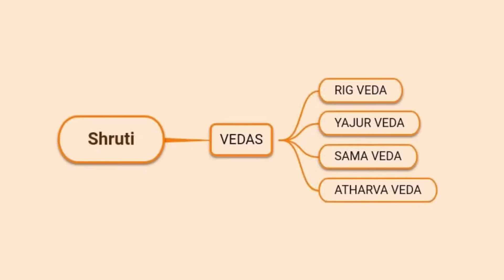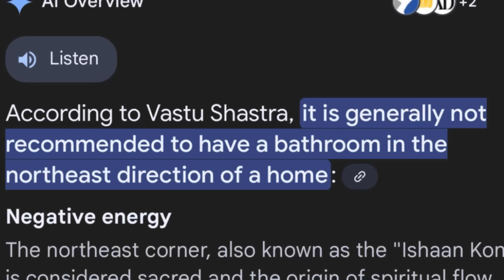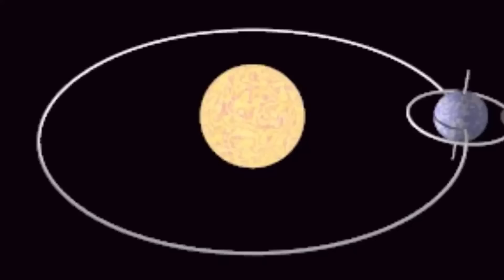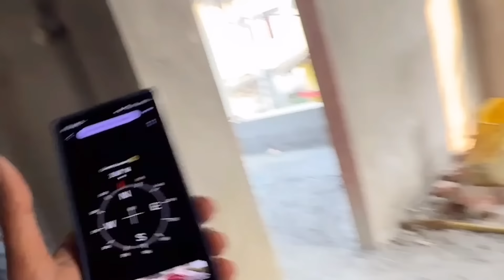Is Vastu really works - সঁচাকৈ এইবিলাক চাব লাগে নে - Dimpu Baruah